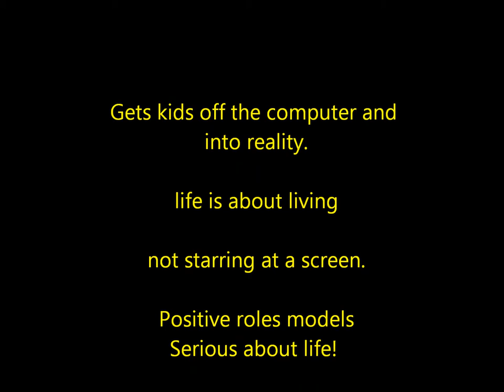HKA Gets kids off the computer (xbox)and in the gym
Real-life human controlled by the Xbox controller